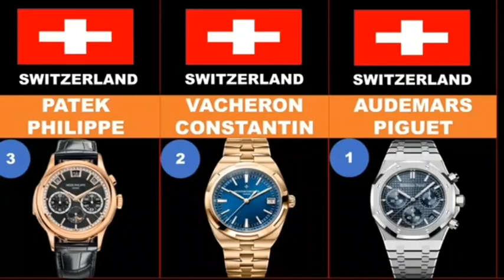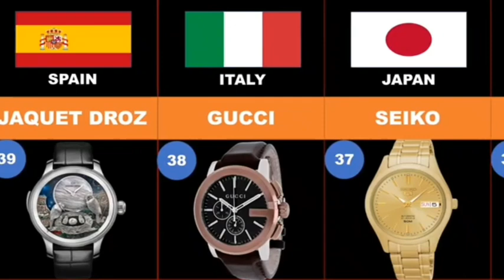Countries wise watch Brands--SearchMe (All-in-one-dunia)